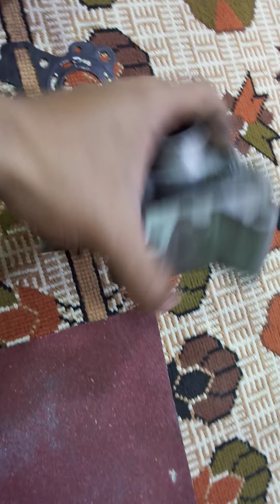أسباب إختلاط ماء التبريد مع زيت المحرك في الدراجات الناريه ذات التبريد المائي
طريقة تصحيح وتسوية سطح البوشه والكور بفعل الحراره

ما عليك الا كتابة هذا العنوان في اليوتيوب

How to fix warped Cylinder head.

تقبلوا تحياتي ، أخوكم أحمد وفاء.